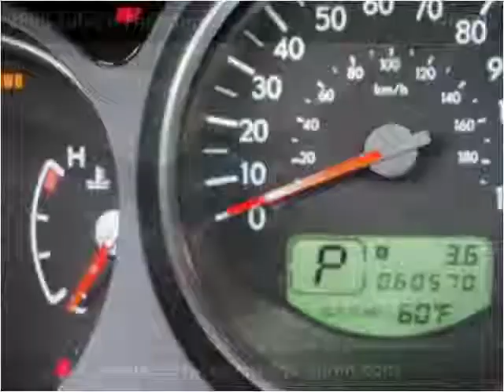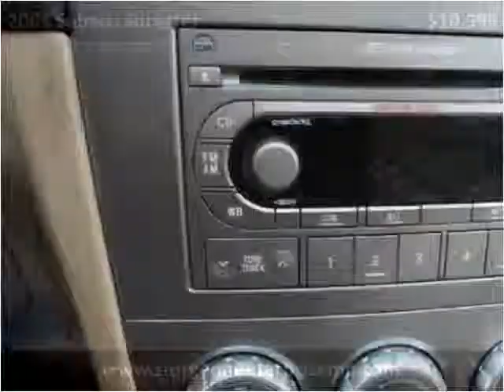2005 Subaru Forester Used Cars Sturgon Lake MN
This 2005 Subaru Forester is available from Sturgeon Enterprise.